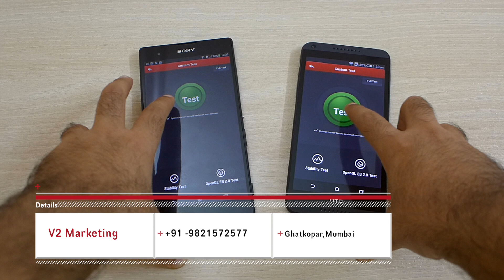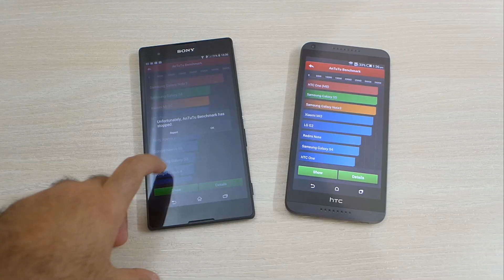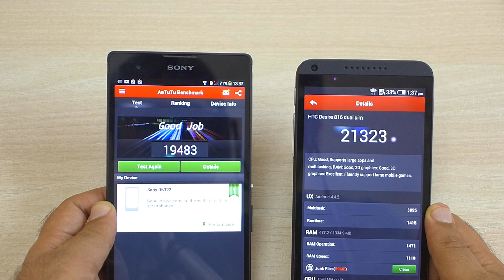HTC Desire 816 vs Sony Xperia T2 Ultra : Benchmark Comparison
We compare the HTC Desire 816 with the Sony Xperia T2 Ultra